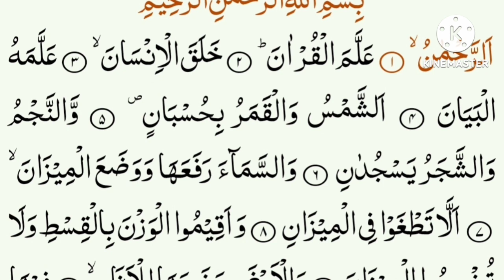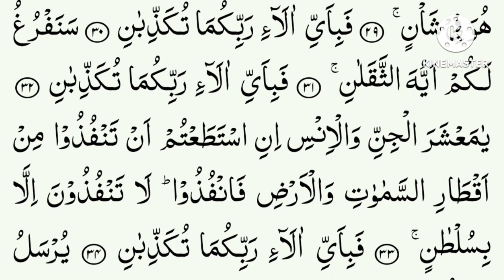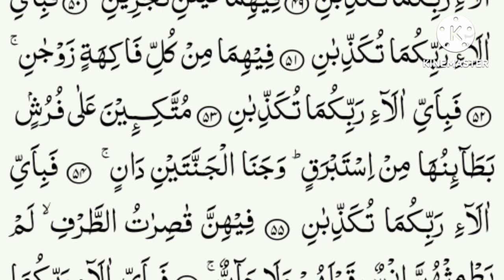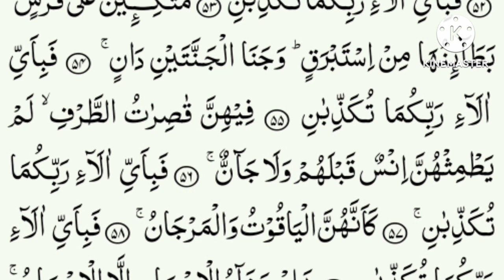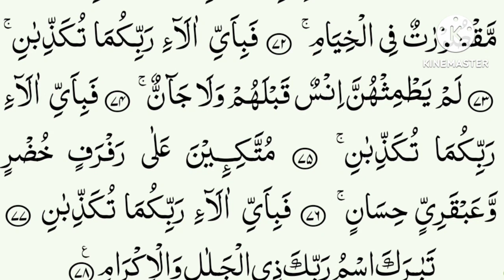Surah Yaseen | Yasin | Ep-04 | Daily Quran Tilawat Surah Yasin Surah Rahman Surah yasin yaseen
Hadith

(Al-Bukhari)

surah yasin
surah yaseen
yaseen sharif
yasin sura
yasin
yaseen
yasen
qari sudais
imam sudais
sheikh sudais
surat

Surah Yasin
yasin
yaseen
quran
tilawat
quran tilawat
Yasin
Yaseen
Sura Yasin
Surah Yaseen
surah
surah baqarah
surah kahf

𝐅𝐚𝐦𝐨𝐮𝐬 𝐒𝐮𝐫𝐚𝐡 : shorturl.at/egUX9
𝐂𝐨𝐦𝐩𝐥𝐞𝐭𝐞 𝐐𝐮𝐫𝐚𝐧 : shorturl.at/amMO8
𝐏𝐚𝐫𝐚 30 : shorturl.at/JR167
𝐏𝐚𝐫𝐚 29 : shorturl.at/emoZ2
𝐏𝐚𝐫𝐚 28 : shorturl.at/bghLW
𝐏𝐚𝐫𝐚 27 : shorturl.at/ikotJ
𝐏𝐚𝐫𝐚 26 : shorturl.at/amrFM
𝐏𝐚𝐫𝐚 25 : shorturl.at/agnD1
𝐏𝐚𝐫𝐚 24 : shorturl.at/mrM57
𝐏𝐚𝐫𝐚 23 : shorturl.at/jprP4
𝐏𝐚𝐫𝐚 22 : shorturl.at/ghkpN
𝐏𝐚𝐫𝐚 21 : shorturl.at/NPQW0
𝐏𝐚𝐫𝐚 20 : shorturl.at/KNRV6
𝐏𝐚𝐫𝐚 19 : shorturl.at/vLNR0
𝐏𝐚𝐫𝐚 18 : shorturl.at/bmyXY
𝐏𝐚𝐫𝐚 17 : shorturl.at/dhvZ7
𝐏𝐚𝐫𝐚 16 : shorturl.at/stwzA
𝐏𝐚𝐫𝐚 15 : shorturl.at/otW06
𝐏𝐚𝐫𝐚 14 : shorturl.at/oJTZ8
𝐏𝐚𝐫𝐚 13 : shorturl.at/auFNR
𝐏𝐚𝐫𝐚 12 : shorturl.at/eFUV2
𝐏𝐚𝐫𝐚 11 : shorturl.at/GMU23
𝐏𝐚𝐫𝐚 10 : shorturl.at/aiyz8
𝐏𝐚𝐫𝐚 09 : shorturl.at/hlsx2
𝐏𝐚𝐫𝐚 08 : shorturl.at/jksY1
𝐏𝐚𝐫𝐚 07 : shorturl.at/xQT68
𝐏𝐚𝐫𝐚 06 : shorturl.at/bmrDW
𝐏𝐚𝐫𝐚 05 : shorturl.at/gmtSX
𝐏𝐚𝐫𝐚 04 : shorturl.at/wJSX2
𝐏𝐚𝐫𝐚 03 : shorturl.at/nwBL7
𝐏𝐚𝐫𝐚 02 : shorturl.at/mrzBC
𝐏𝐚𝐫𝐚 01 : shorturl.at/kEIVZ

surah rahman
surah yaseen
surah fajr
yaseen
yaseen surah
quran tilawat
18 para quran
surah abasa
surah inshiqaq
surah tariq
tilawat tilawat
17 para quran
25 para quran
2d+live
al mutaffifin
al rahman surah
amanar rasul
an naziat
aurah mulk
para 30
pathan song
quran first para
quran karim
quran yasin
selawat keatas nabi muhammad saw
sheikh
surah
surah aala
surah buruj
surah ghashiyah
surah maryam
surah mutaffifin
surah naba
surah naziaat
surah rahman sheikh sudais
surah takwir
surah yasin
surat abasa
surat rahman
surya sen
tilawat
wal fajr surah
yasin
yasin surah
yasin surah full
الطارق